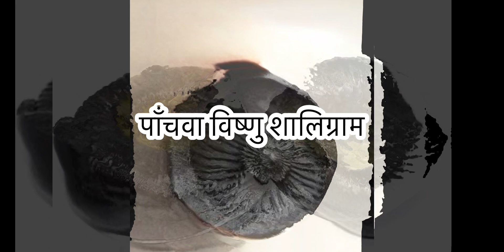Shaligram Kitne Prakar Ke Hote He